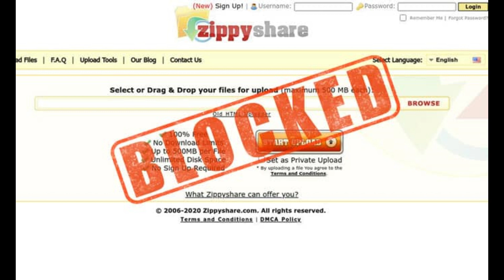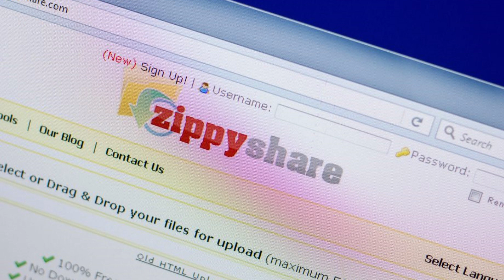ini tidak enak ..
. Zippyshare akan tutup server ...